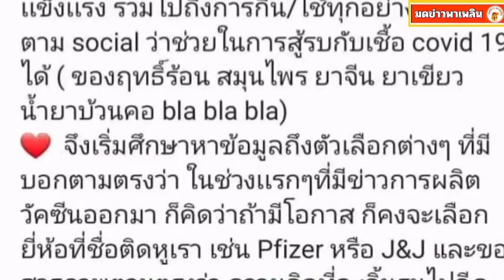แม่มาแล้ว!ชมพู่ รีวิวอาการหลังฉีดวัคซีนsinovac จากประสบการณ์ตรง